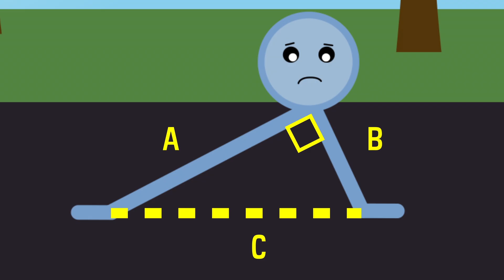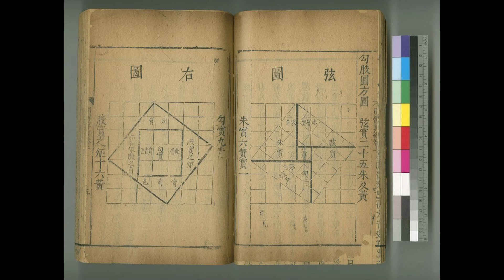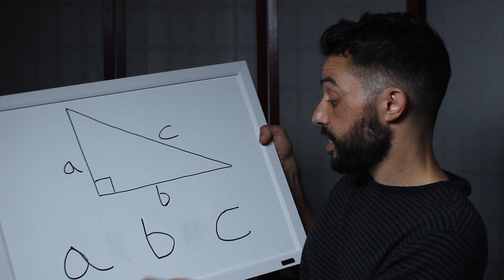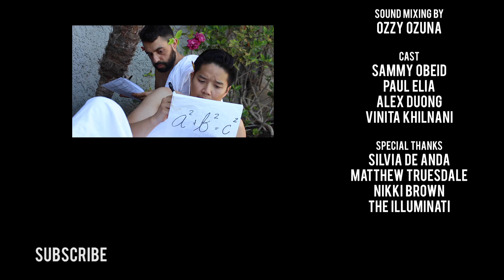Pythagorean Theorem: The Untold Truth | AfterMath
Former math teacher, Sammy Obeid dispels the lies about Pythagorean Theorem perpetuated by the education system, in the first episode of AfterMath